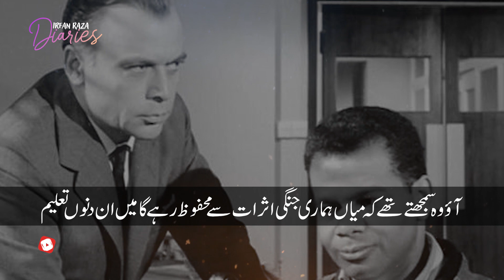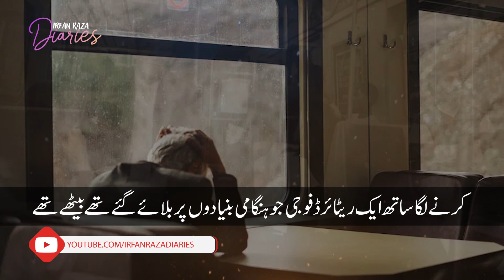Jo bate first class wali ho unhe third class mein baith kar nahi Karte | irfan raza diaries